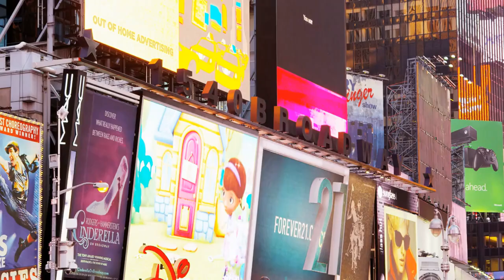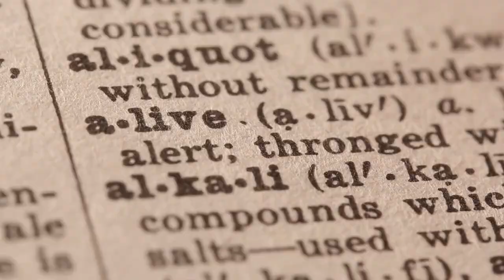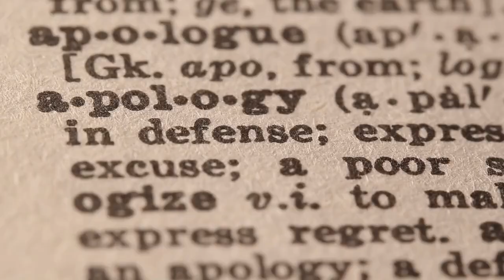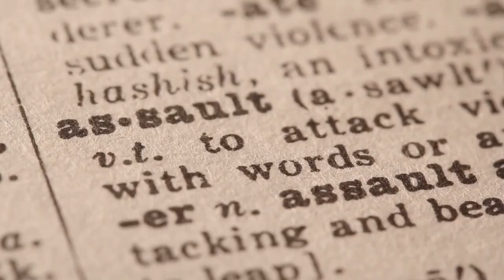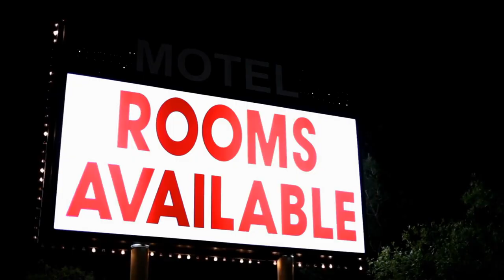Basic Words A Motionary